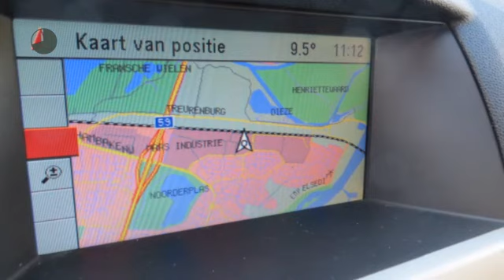Opel Astra 1.6 BUSINESS navigatie pdc